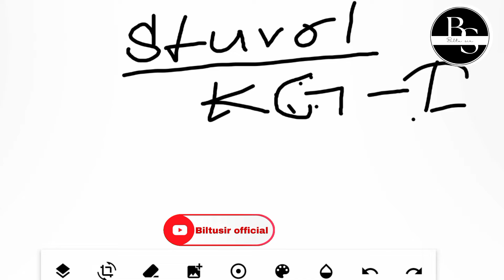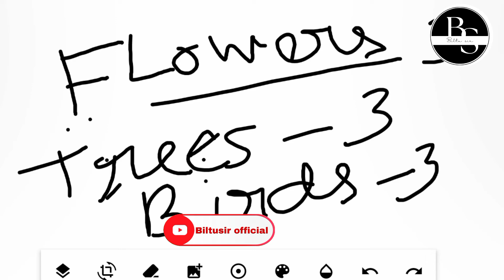kg 1 worksheet।। kg 1 worksheet for stuvol subject।। lkg 1 worksheet।। digital board